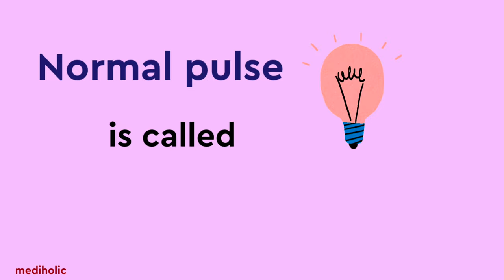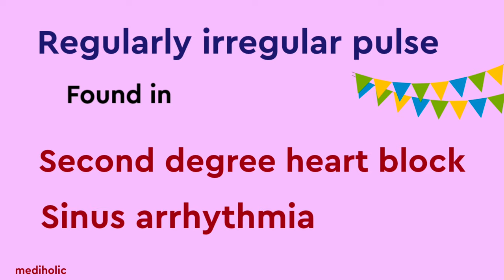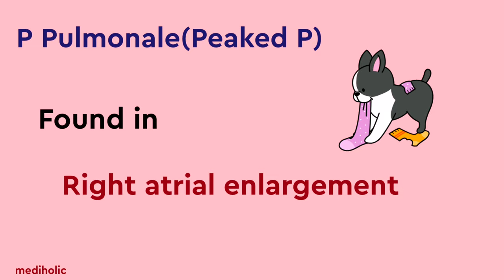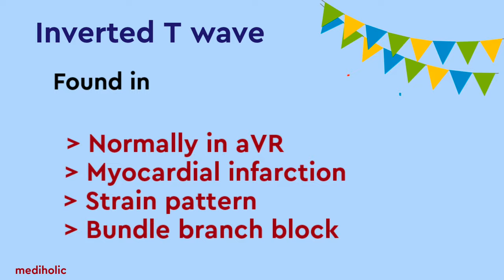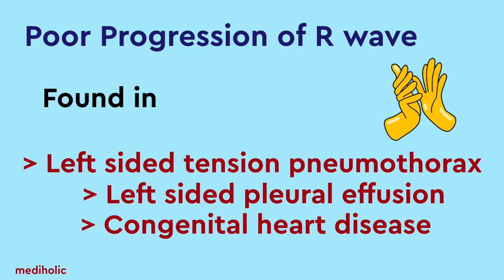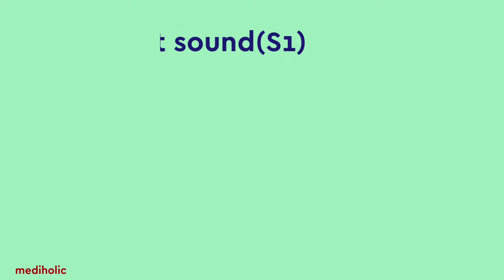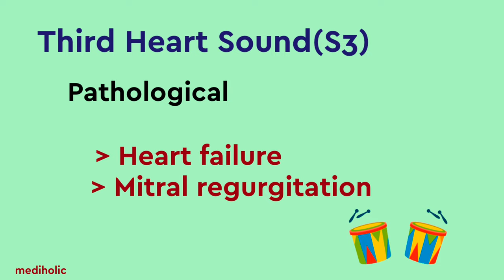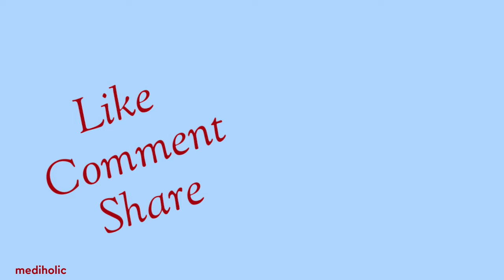Anacrotic-Catacrotic pulse🌼 Wide & Narrow QRS complex | Tall & Inverted T wave | Heart sound🍁